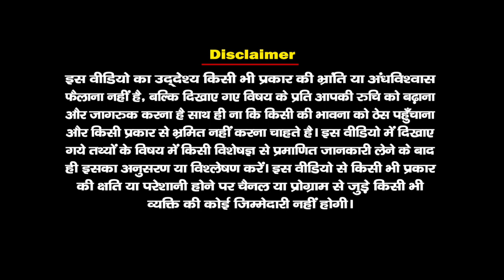साल में एक दिन खुलती है ये गुफा, भगवान शिव दिखते है स्त्रीलिंग रूप में | छत्तीसगढ़ | SANTVANI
साल में एक दिन खुलती है ये गुफा, भगवान_शिव दिखते है स्त्रीलिंग रूप में

यह मंदिर छत्तीसगढ़ के अलोर गांव में है।यह मंदिर आलोर गांव की गुफा में स्थित है। इस मंदिर में एक शिवलिंग स्थापित है, लेकिन इसकी पूजा स्त्री रूप में की जाती है। इसी वजह से इस मंदिर को लिंगाई माता का मंदिर कहा जाता है।

आलोर गांव से लगभग 2 किलोमीटर दूर उत्तर पश्चिम में एक पहाड़ी है, जिसे लिंगई गट्टा के नाम से जाना जाता है। लिंगई गट्टा पहाड़ी के ऊपर एक विशाल पत्थर है। बाहरी लोगों के लिए ये एक सामान्य पत्थर हो सकता है, लेकिन ये पत्थर स्तूप-नुमा है। इस पत्थर को ऊपर से देखने से ऐसा लगता है कि मानो कोई विशाल पत्थर को कटोरानुमा तराश कर चट्टान के ऊपर उलट दिया गया है। इस खास मंदिर के दक्षिण में एक सुरंग है, यही इस गुफा का प्रवेश द्वार है। इस प्रवेश द्वार की एक खासियत ये है कि इसमें बैठकर या लेटकर ही प्रवेश किया जा सकता है। क्योंकि गुफा के द्वार बहुत छोटा है।

साथ ही इस गुफा के अंदर एक समय में सिर्फ 25 से 30 आदमी ही बैठ सकते हैं। गुफा के अंदर चट्टानों के बीचों बीच शिवलिंग निकला है, इस शिवलिंग की ऊंचाई लगभग 2 फीट है। लिंगई माता के बारे में एक और बात इस मंदिर को खास बना देती है। कहते हैं कि पहले यह लिंग आकार में बहुत छोटा था। अब इसकी ऊंचाई में बढ़ोतरी हो रही है और ।जो किसी चमत्कार से कम नहीं है.